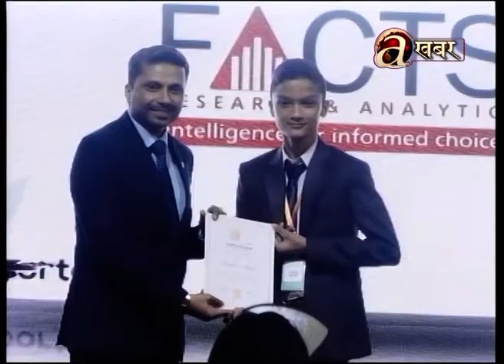Glocal's 20under20 2018 Recognition | Gloca Teen Hero 2018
Glocal's 20under20 2018 Recognition at Glocal Teen Hero 2018 award gala on 1st September 2018.